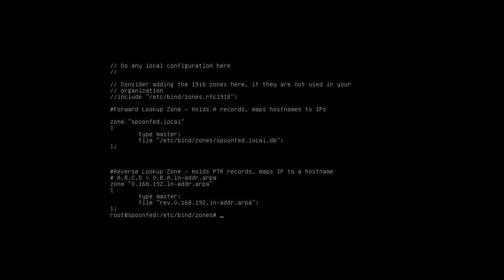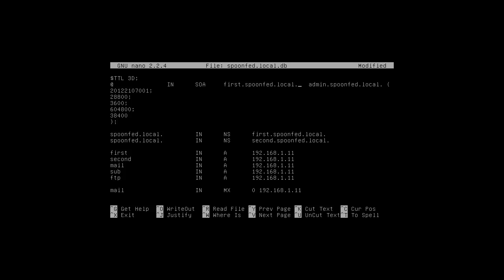Spoonfeeding Linux - Own Server :: DNS ; Filling in the forward lookup zones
Spoonfed here and we will fill in the forward lookup zones.